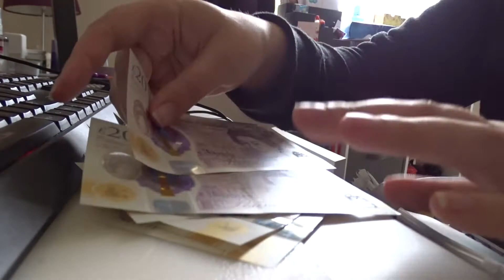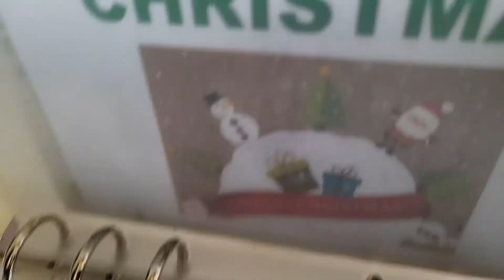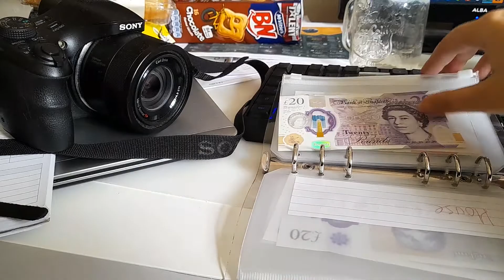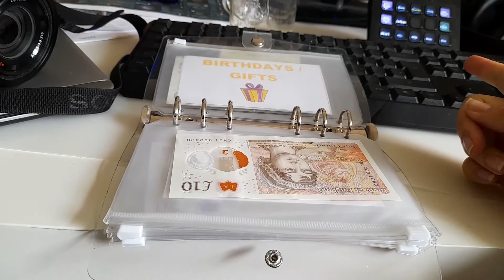July cash Stuffing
Please note with my budget I get paid once a month now, so there will be only one video a month regarding my budgeting.
Thank you for supporting my channel by watching this video! If you want a video on anything else please feel free to let me know, I am always looking for new ideas.